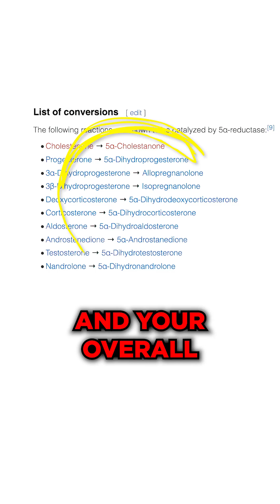Relation Between Hair Loss and DHT